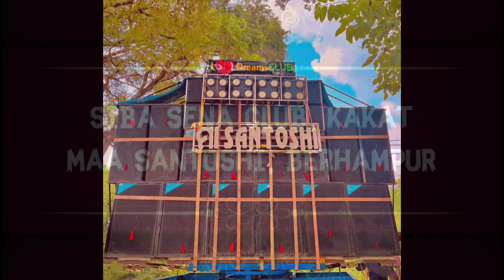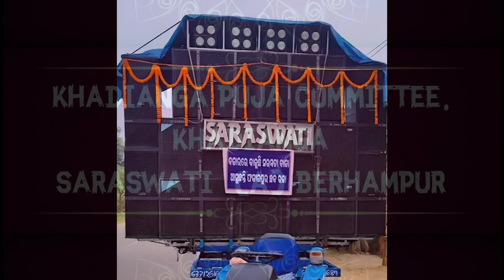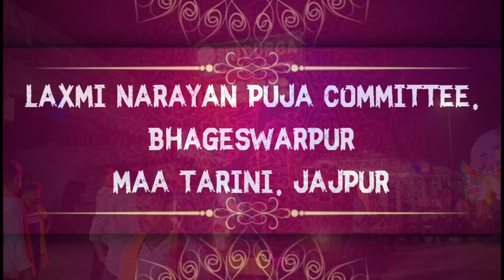Kendrapara Town Gajalaxmi puja bhasani 2024 || All Band party list || ସବୁ ନାମୀ ଦାମୀ ବାଜା ଏଇଠି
(Rasmi Eventts) YouTube Channel

Visit Again.